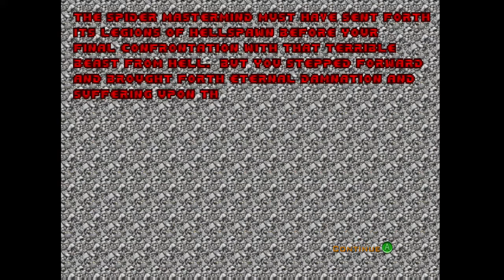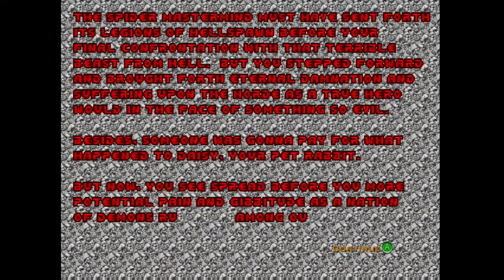DOOM 1993 (Hurt Me Plenty) with DrAiN (Part 4 - FINAL ENDING)